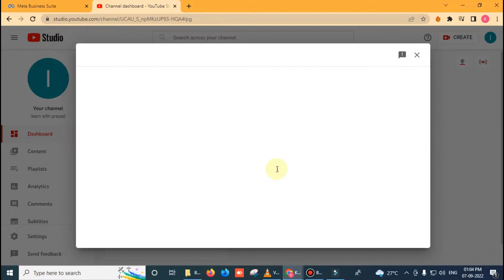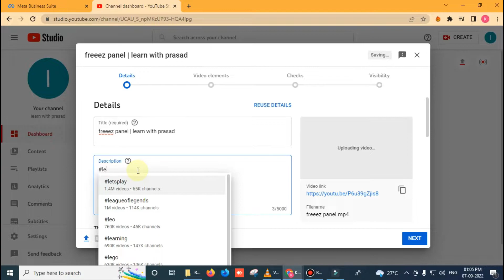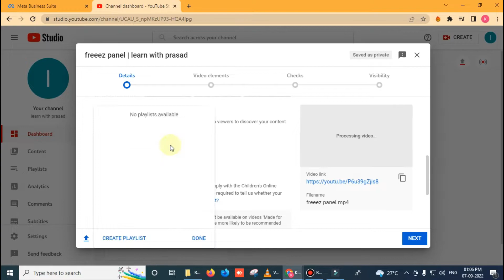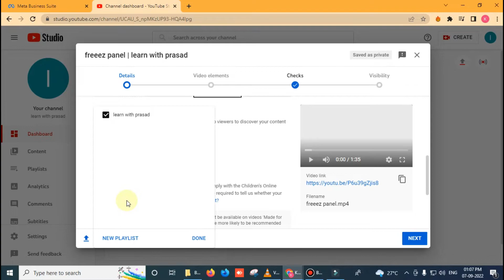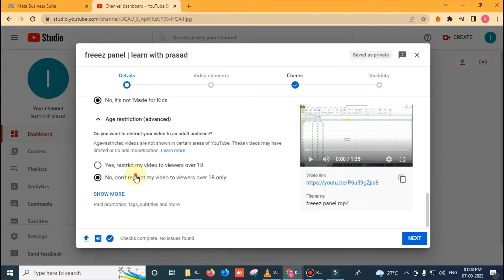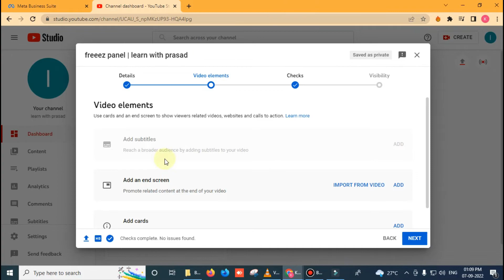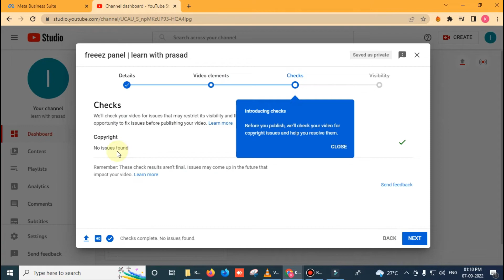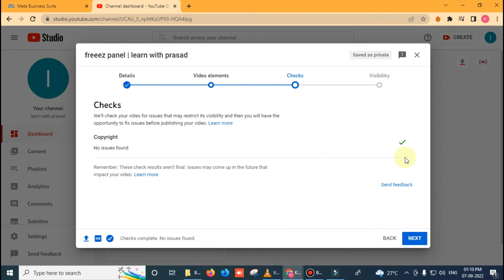Watch this before uploading videos in youtube | Malayalam | Prasad Pkd Official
For technical support 10AM-6PM (Whatsapp)
For free consultation 10AM-6PM : 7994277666(Call)